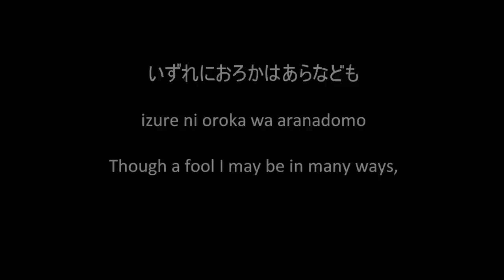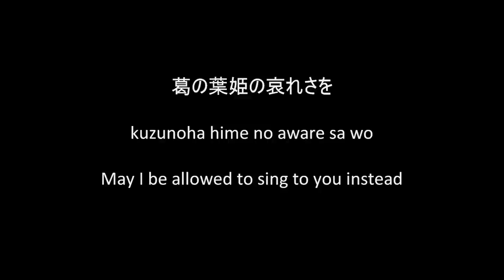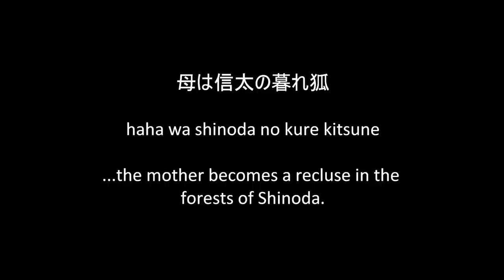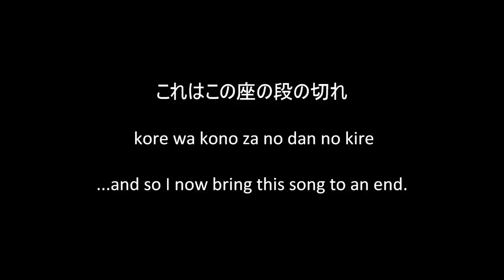"Kuzunoha no Kowakare" [Full Song + Lyrics]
Please excuse the dialogue in the beginning (and the sounds of Mugen eating in the middle...), I had no way to edit that out. In case you want to skip it, the song actually starts at 0:48. I'm also sorry about some mistakes in the lyrics.

This song is from Episode 20 of the anime Samurai Champloo. It is "Kuzunoha no Kowakare", translated in English as "Kuzunoha's Child Separation" or "Kuzunoha Leaves Her Child".

LYRICS:

いずれにおろかはあらなども
しゅじなるりやくをたずぬるに
なに新作もなきゆえに
葛の葉姫の哀れさを
あらあらよみあげたてまつる

izure ni oroka wa aranadomo
shuji naru riyaku wo tazunuru ni
nani shinsaku mo naki yue ni
kuzunoha hime no aware sa wo
ara ara yomiage tatematsuru

Though a fool I may be in many ways,
perhaps I may be rewarded for this deed.
But alas, no new songs come to mind.
May I be allowed to sing to you instead
the sad tale of Princess Kuzunoha?

狐仲間へ交じられず
母は信太の暮れ狐
身のやりどこもないわいな
なんとしょうぞえ童子よと
あわれなりける次第なり

kitsune nakama e majirarezu
haha wa shinoda no kure kitsune
mi no yari doko mo nai wai na
nanto shouzo e dōji yo to
aware nari keru shidainari

Unable to return to her fellow foxes...
...the mother became a recluse in the forests of Shinoda.
With her life now deprived of meaning,
she calls out to her distant child, "What shall I do?"
Alas, what a sad tale this is!

さて皆様にもどなたにも
あまり長いも座の障り
これはこの座の段の切れ

sate minnasama ni modonata ni mo
amari nagai mo za no sawari
kore wa kono za no dan no kire

Hear my words, one and all.
Your health may suffer from sitting and listening from so long...
...and so I now bring this song to an end.

English lyrics from: FUNimation